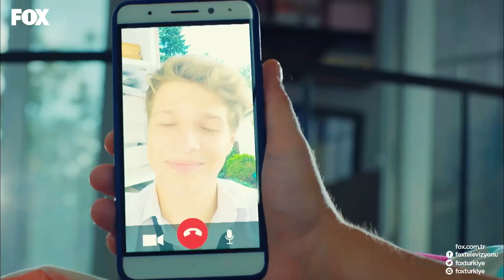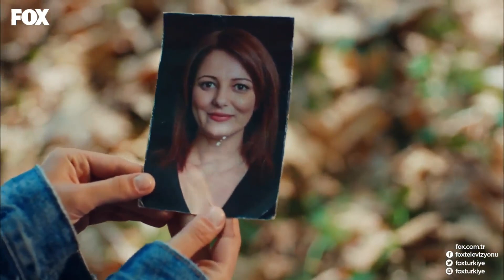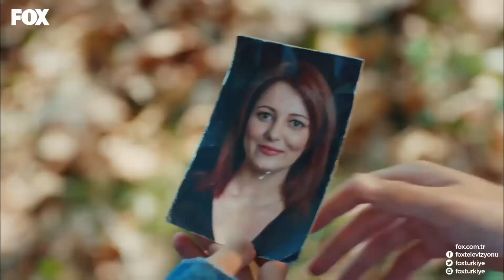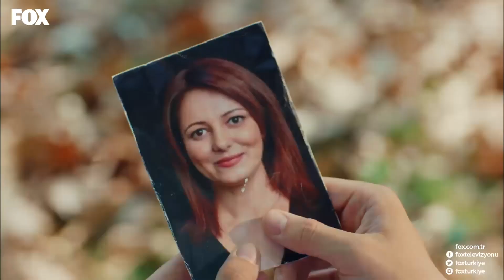Barış ve Yaprak'ın Özel Anları - 4N1K İlk Aşk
Barış Yaprak'a geçmişini anlatıyor.

Oyuncular:
Yaprak: Gözde Mutluer
Ali: Atakan Hoşgören
Sinan: Cihan Şimşek
Gökhan: Sina Özer
Oğuz: Cemrehan Karakaş
Barış: Burak Yörük